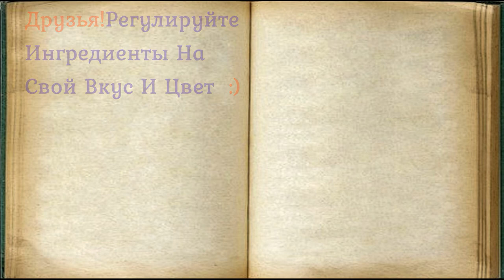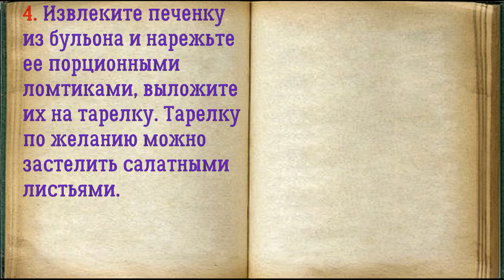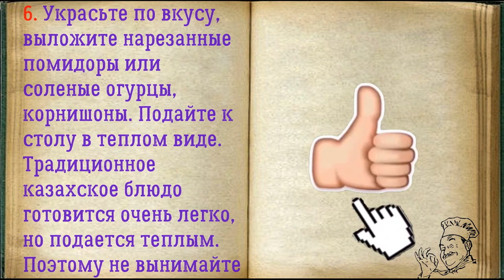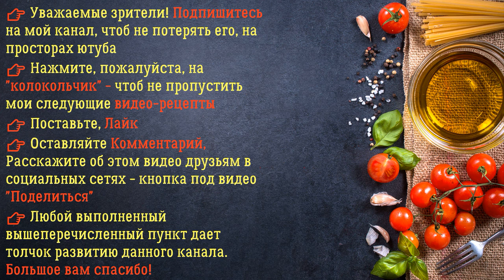Бауыр Куйрык / Книга Рецептов / Bon Appetit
✅ Бауыр Куйрык 👇

Ингредиенты:
*Соль  — 0,5 Чайных ложки
*Печень баранья  — 500  Грамм
*Сало  — 200 Грамм (или курдючный жир)

Это простое блюдо обязательно подают на казахской свадьбе или на сватовстве, угощая всех гостей. Вы можете дополнить его помидорами, огурцами или соленьями. Готовится оно из бараньей печени и сала.

👉 Пошаговое приготовление 👇

1. Подготовьте указанные ингредиенты. Промойте печень, и вырежьте пленки.

2. Выложите промытую печень в кастрюлю, залейте теплой водой и отварите примерно 25 минут, но не больше. При длительной варке печень становится жесткой и горькой на вкус.

3. Примерно через 20 минут добавьте в кастрюлю промытое сало, соль. Отварите еще 5 минут до готовности. Печень пробейте ножом в самом широком месте, чтобы она проварилась и внутри.

4. Извлеките печенку из бульона и нарежьте ее порционными ломтиками, выложите их на тарелку. Тарелку по желанию можно застелить салатными листьями.

5. Нарежьте отварное сало и выложите ломтики сала на печеночные ломтики.

6. Украсьте по вкусу, выложите нарезанные помидоры или соленые огурцы, корнишоны. Подайте к столу в теплом виде. Традиционное казахское блюдо готовится очень легко, но подается теплым. Поэтому не вынимайте печень из бульона, пока все гости не соберутся, иначе она потемнеет и станет суховатой на вкус. По желанию — можно дополнить блюдо сметаной или другим густым молочным продуктом.